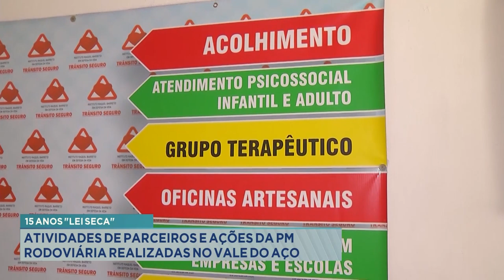15 Anos Lei Seca: Atividades de Parceiros e Ações da PM Rodoviária Realizadas no Vale do Aço.